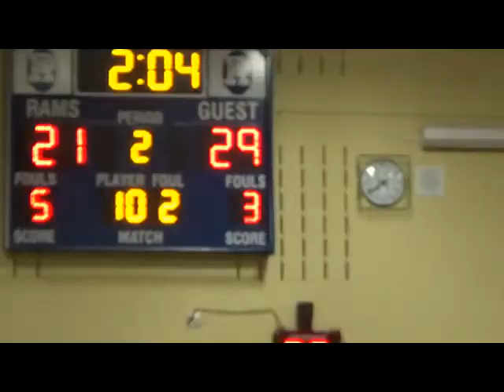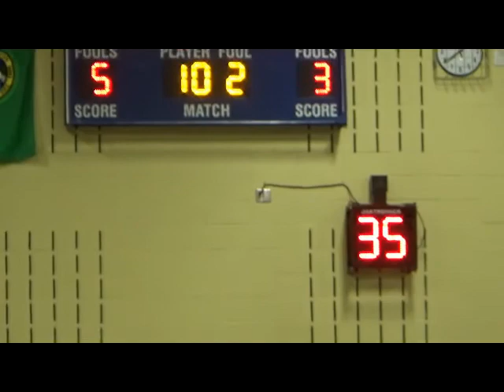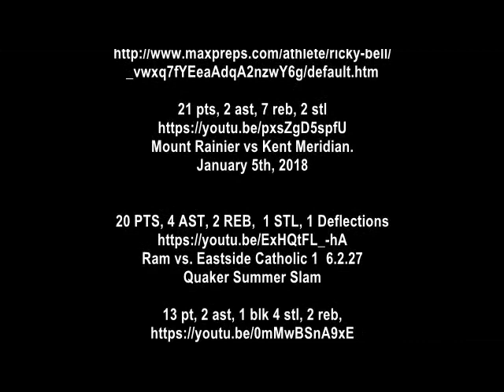Ricky Bell 3rd RB3 2020 PG Game HL Mount Rainier vs Kenny Catholic HS 17 pt, 1 ast, 6 reb January 26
Ricky Bell 3rd RB3 2020 (PG) Game HL Mount Rainier vs Kenny Catholic HS 17 pt, 1 ast, 6 reb January 26, 2018